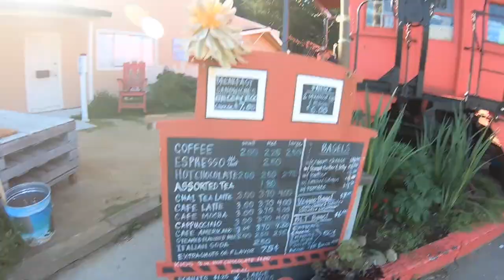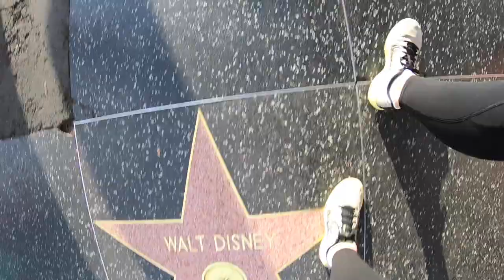California Coast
Spring Break Road Trip SF to LA to SD